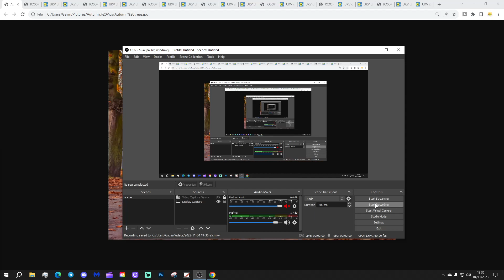6AM Forecast: More Showers But A Drier Spell For Fireworks (Sunday 5th November 2023)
Good morning everyone and welcome to todays UK weather forecast on Sunday 5th November 2023.

Current Situation: Low pressure is moving away into the north sea leaving us with showery westerly winds...

Today:

Sunday begins with heavy showers in the east and more showers for west Wales and south west England. The rest of the country is mainly dry with clear spells and variable cloud. There's a few scattered showers in places. There's been a frost for Scotland but the rest of the country is frost-free, though chilly.

Through the rest of the day the showers in the east will clear away with most central and eastern regions having a dry day with sunny spells. There will be more showers in the west and some of the could be heavy. Temperatures range from 6C to 12C which is about average for the time of year.

Tonight:

Showers continue in the west and again there could be some heavy downpours in places. Central and eastern regions will stay mostly dry with clear spells. There could be a frost for central and eastern Scotland. Temperatures 0C to 8C.

Tomorrow

Showers become more frequent and heavier in the north and west, pushing through the central, southern and eastern regions later in the day. Watch out for hail and thunder in some of the heavier downpours. Temperatures will be cooler at 5C to 11C.

Outlook:

Tuesday: More showers and sunny spells but drier later. Cool.

Wednesday: Outbreaks of rain pushing eastwards followed by showers. Milder.

Thursday: Heavy showers and longer spells of rain. Feeling cool.

***END***

💡  Video Credits: 💡

💡  GWV Links: 💡

6AM Forecast: More Showers But A Drier Spell For Fireworks (Sunday 5th November 2023)